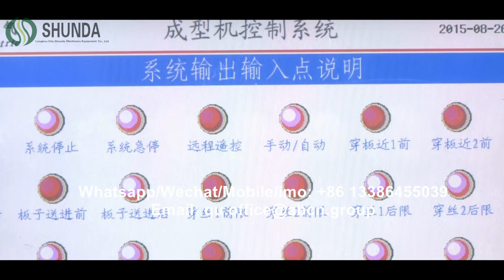Construcción Edificio EPS 3D Línea de producción de paneles de aislamiento estructural,eps 3d panel